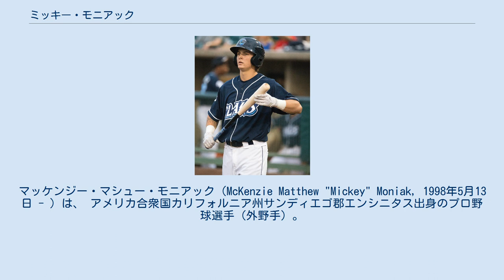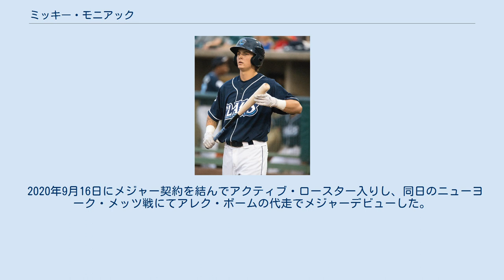ミッキー・モニアック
マッケンジー・マシュー・モニアック（McKenzie Matthew "Mickey" Moniak, 1998年5月13日 - ）は、 アメリカ合衆国カリフォルニア州サンディエゴ郡エンシニタス出身のプロ野球選手（外野手）。
右投左打。
 2016年のMLBドラフト1巡目（全体1位）でフィラデルフィア・フィリーズから指名され、6月20日に契約した。
契約後、傘下のルーキー級ガルフ・コーストリーグ・フィリーズでプロデビュー。
46試合に出場して打率.284、1本塁打、28打点、10盗塁を記録した。
 2017年にMLB.comが発表したプロスペクトランキングでは19位（シーズン終了後には29位にランク）、フィリーズの組織内では1位にランクインした。
シーズンではA級レイクウッド・ブルークロウズでプレーし、123試合に出場して打率.236、5本塁打、44打点、11盗塁を記録した。
 2018年はA+級クリアウォーター・スレッシャーズでプレーし、114試合に出場して打率.270、5本塁打、55打点、6盗塁を記録した。
 2019年はAA級レディング・ファイティン・フィルズでプレーし、119試合に出場して打率.252、11本塁打、67打点、15盗塁を記録した。
 2020年9月16日にメジャー契約を結んでアクティブ・ロースター入りし、同日のニューヨーク・メッツ戦にてアレク・ボームの代走でメジャーデビューした。
 流麗なスイングからクリスチャン・イエリッチと比較される。